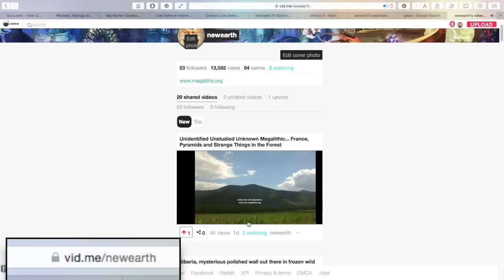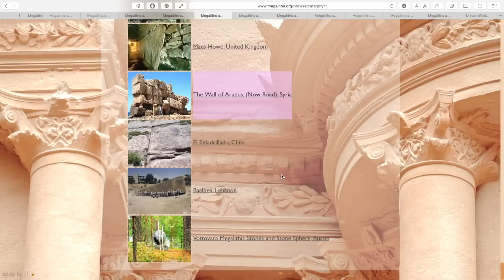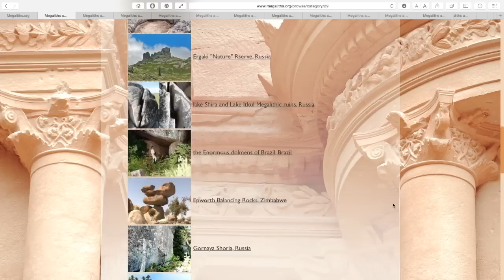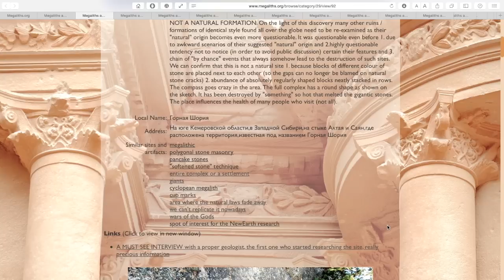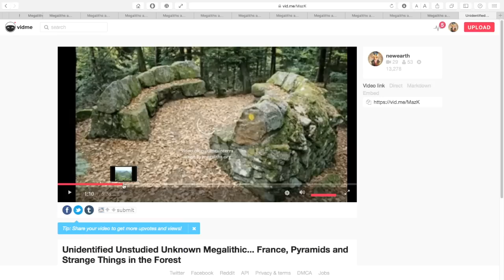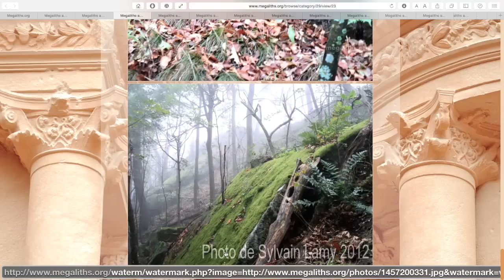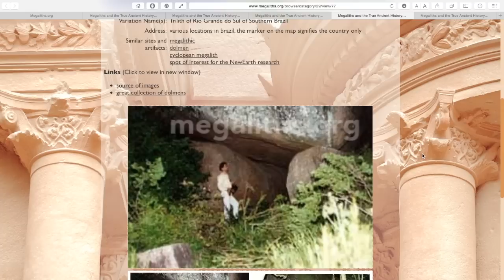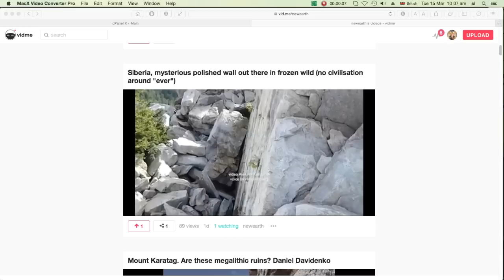Cyclopean megaliths, main characteristics of the category, the forgotten type of megaliths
Please note that cyclopean in this case is not related to the cyclops in particular. I am rather trying to revive another meaning of the word cyclopean, which according to the Merriam-Webster dictionary also means "relating to a style of stone construction marked typically by the use of large irregular blocks without mortar'.

If you want to participate in the history research in your area please view a world wide list of sites of which field report is needed

If know of an interesting megalithic or mysterious historic site / artefact please submit it

And if you like the NewEarth research approach please help spread the word of the directory of amazing historic sites